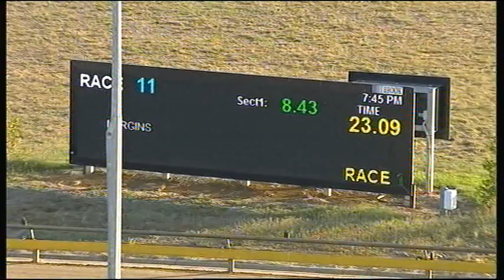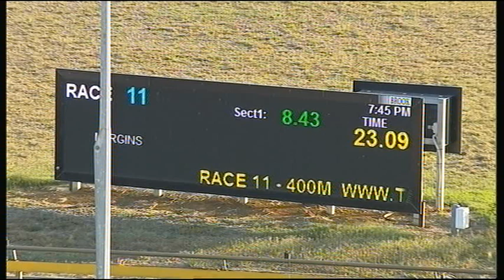WGL MON 21 JAN 19 R11